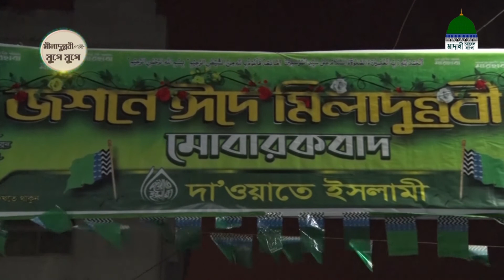মীলাদুন্নবী ﷺ যুগে যুগে┆Miladunnabi Juge Juge Ep#08┆Madani Channel Bangla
মাদানী চ্যানেল বাংলার সুন্দর একটি অনুষ্ঠান “মীলাদুন্নবী ﷺ যুগে যুগে” নিজে দেখুন এবং অপরকে দেখতে উৎসাহিত করুন।

Program: Miladunnabi Juge Juge Ep#08

Watch Madani Channel Bangla live and download Tilawate Quran, Speeches, Hamd, Naat, Islamic Scholar's speech, English Speeches, Bangla Bayan, etc

Thanks for Watch Our Islamic Video!